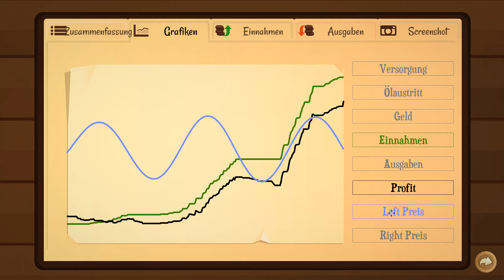Ein paar Updates ► Folge 04 ★ TURMOIL [deutsch] [HD]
Es wird ordentlich Geld investiert. Zahlt sich dies ein wenig später schon aus?

Turmoil bietet Spielern eine visuell charmante, spaßige Variante im Simulationsgenre, inspiriert durch den Ölrausch des 19. Jahrhunderts in Nordamerika. Erlebe den Rausch und die Rivalität der damaligen Zeit, während du auf deinem Weg, ein erfolgreicher Ölunternehmer zu werden, dein Geld verdienst. Während du mit dem Ausgraben und Öl verkaufen Geld verdienst, wird die Stadt mit dir wachsen.

Pachte Land bei der Stadtauktion und suche nach Öl. Baue eine Plattform, erstelle ein effizientes Rohrnetzwerk und fördere das Öl, um es in Silos zu lagern. Verkaufe das Öl zu den besten Zeiten, um die Profite zu maximieren. Kaufe dann essentielle Upgrades in der Stadt, um mit Felsen, Gas und Eis zurechtzukommen. Erwerbe in einer Auktion mehr Stadtaktien, als deine Konkurrenz, um der neue Bürgermeister zu werden.

- Eine Kampagne, in der du deine Karriere vom Tellerwäscher zum Millionär aufbaust und deine Rivalen besiegst.
- Dutzende Upgrades und neue Tools, um deinen Ölförderungsbetrieb zu verbessern.
- Treffe die Stadtcharaktere im Saloon und schließe dunkle Geschäfte ab.
- Spiele im Einzelspielermodus, um eines von buchstäblich Millionen prozedural generierten Level zu erhalten und verdiene so viel wie möglich in einem Jahr.
- Steam-Errungenschaften, Badges, Tauschkarten und Cloud-Speichern.
- Pachte Land bei der Stadtauktion und suche mit einem Wünschelrutengänger, einem Maulwurf und einem Scanner nach Öl.
- Maximiere deine Profite, indem du Naturgas verwendest, um den Ölpreis zu steigern.
- Überbiete deine Konkurrenz bei der Aktienauktion.